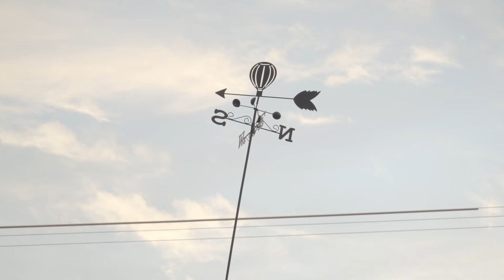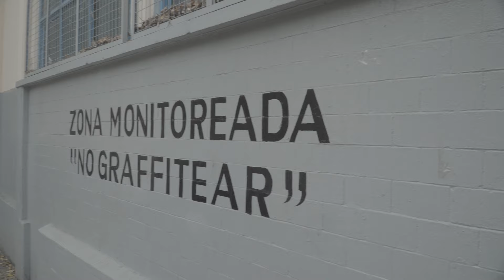UNCOVERED – EP. 01 – MEXICO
UNCOVERED – A RAW DOCUMENTARY SHORT SERIES
EPISODE 1: MEXICO

A project by Scarabeo Entertainment
Edited at Cineporto dell'Emilia Romagna

ITA
Scarabeo Entertainment presenta il primo di 10 episodi della mini-serie “Uncovered”: Il Messico.
Come quando in soffitta si scoprono i tesori del passato, abbandonati e lasciati sotto la polvere, abbiamo deciso di dare nuova vita a tutte le immagini mai montate della nostra avventura, il viaggio attraverso 4 continenti che nel 2019 ha dato origine al documentario The Arch, sull’architettura e il suo ruolo nelle nostre vite. Ogni episodio osserva in silenzio, senza artificio e manipolazione le diverse culture incontrate, la presenza umana e il movimento e l’energia che produce sulla terra.
In Uncovered le coreografie umane si alternano alle sinfonie delle città.
Nessun sound design, musica o correzione colore: Uncovered è anche Un-touched.

ENG
First of 10 episodes of the mini-series “Uncovered” is Mexico.
Just like uncovering treasures from the past in the attic, forgotten and left beneath dust, we decided to breathe new life into all the previously unedited footage from our adventure – the journey across 4 continents that in 2019 gave birth to the documentary 'The Arch', exploring architecture and its role in our lives. Each episode quietly observes, without artifice or manipulation, the diverse cultures we have encountered, human presence, and the movement and energy it generates on the earth.
In Uncovered, human choreographies intertwine with the symphonies of cities. No sound design, music, or color correction: Uncovered remains untouched.